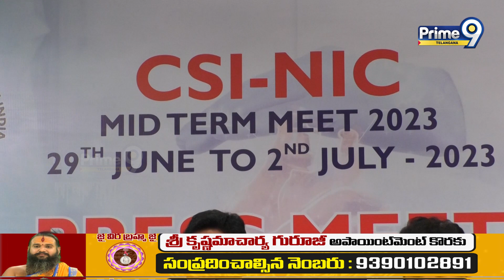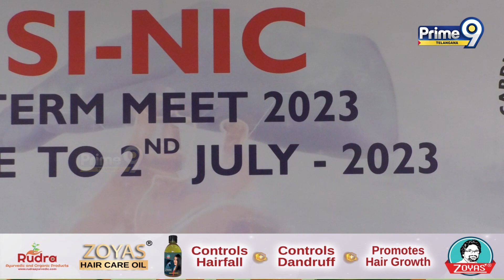Cardiological Society of India-National Intervention Council Conference 2023 | Prime9 Telangana News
National Intervention Council-Cardiological Society of India Conference 2023 | Prime9 Telangana News